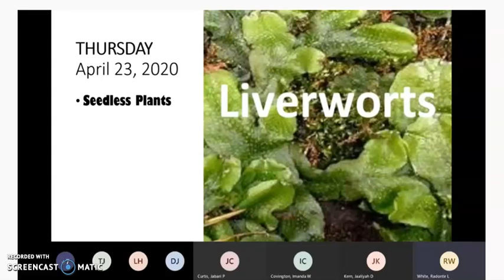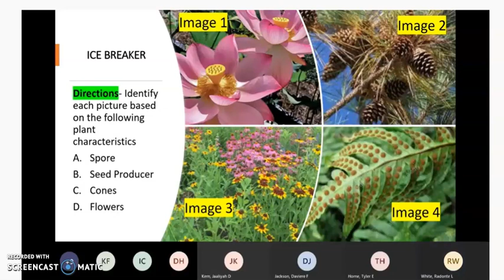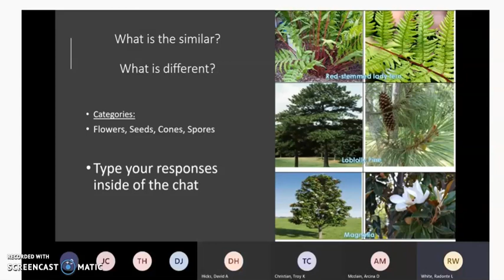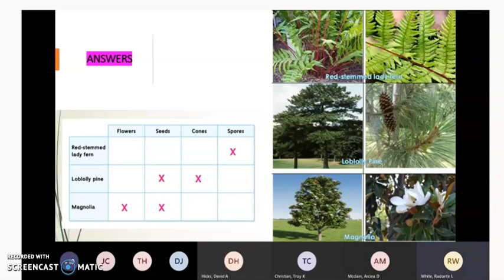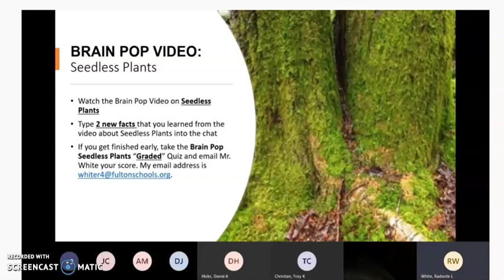BVES Grade 5 Science - Seedless and Seed-producing Plants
Life Science standard: S5L1.b  In this lesson, the students will learn about both non-seed producing (seedless) and seed-producing plants.  The identifying characteristics of each type will be discussed.